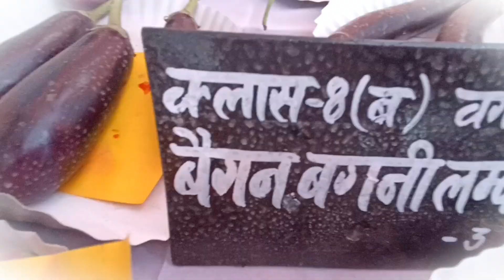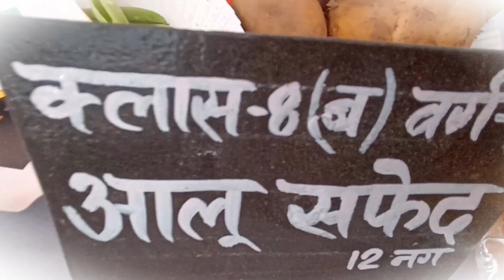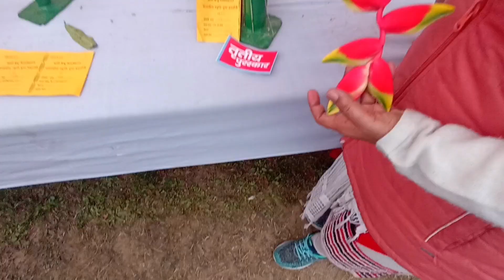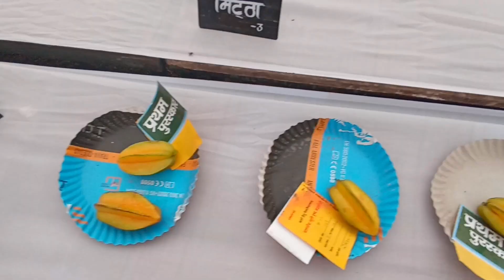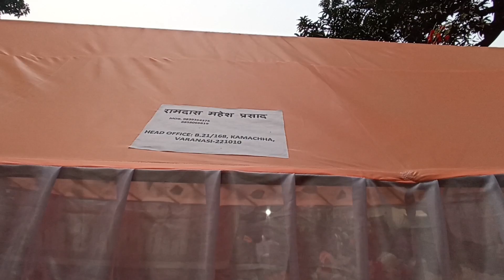Flower Exibition | BHU